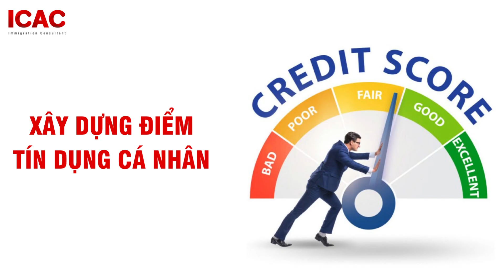XÂY DỰNG ĐIỂM TÍN DỤNG CÁ NHÂN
Nhiều người mới định cư đều hiểu rằng xây dựng lịch sử tín dụng là cần thiết để định cư ở Canada. Nhưng họ có thể không biết chính xác làm thế nào.
Trong video ngày hôm nay, ICAC sẽ chia sẻ đến quý anh chị về chủ đề này!
ICAC - Tư vấn đầu tư, định cư Canada
- Tòa nhà IBC, Số 1A Công Trường Mê Linh, P.Bến Nghé, Quận 1, TP.HCM